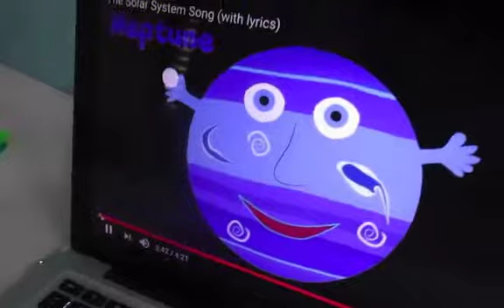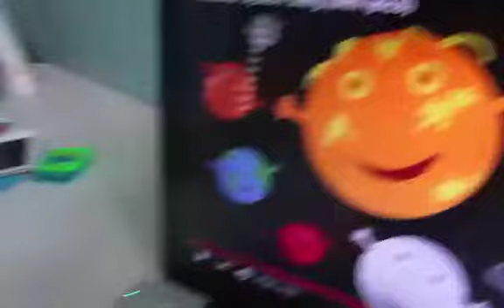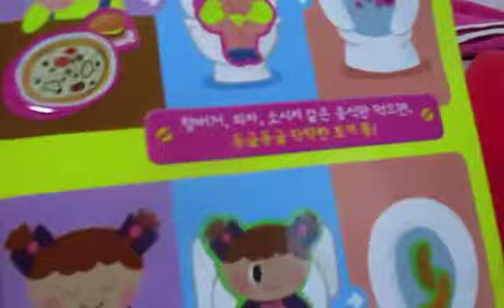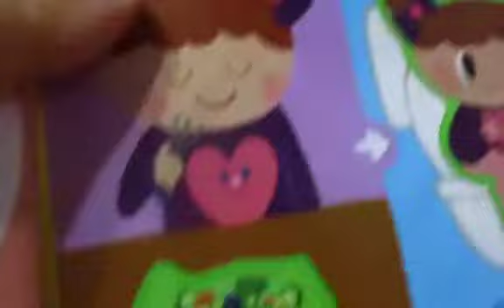모기물려 가려운데 자두얼음최고